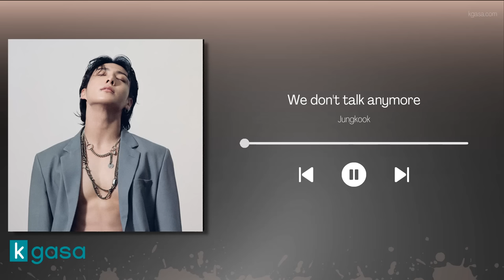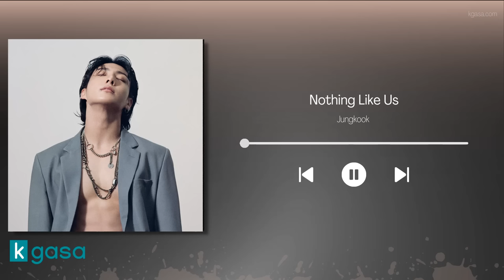Jungkook (정국) of BTS Playlist [solo and cover] [Incl. 3 D] [2023 Updated]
Enjoy Jungkook (정국) of BTS's Playlist solo and cover [Updated September 2023 included 3 D]